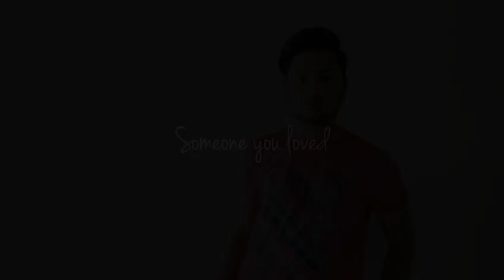Someone you Loved - Lewis Capaldi [Cover By Abi]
Hey Guys Its Abi  [sorry for the bad sound quality because I record my all covers from my phone so don't mind 😅😅😅😅]